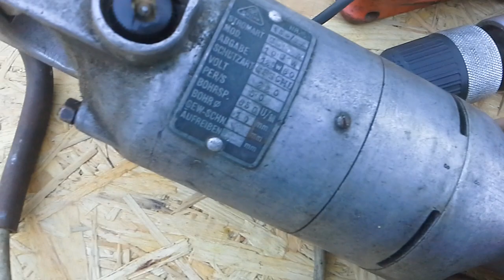Wiertarka ,jak kupić na lata,na co zwracać uwagę,trochę historii..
Jeszcze nie wspomniałem o funkcji udaru która tez się przydaje w wiertarce choć raczej okazjonalnie.Jezeli chcemy dużo wiercić w betonie lub otwornicami  lepiej zainwestować w młotowiertarkę (uchwyt sds,silniejszy udar )
Dobra wiertarka musi tez mocno dmuchac powietrzem,wtedy jest szansa ze się nie będzie grzała..